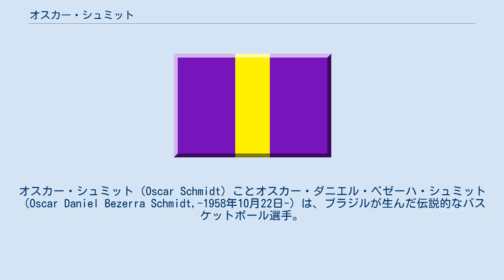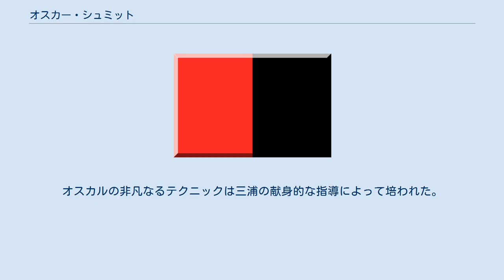オスカー・シュミット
ヌオーヴァ・パッラカネストロ・パヴィーアの選手
フラメンゴ_(バスケットボール)の選手
オスカー・シュミット（Oscar Schmidt）ことオスカー・ダニエル・ベゼーハ・シュミット（Oscar Daniel Bezerra Schmidt,-1958年10月22日-）は、ブラジルが生んだ伝説的なバスケットボール選手。
45歳まで現役選手としてプレイし、NBAのカリーム・アブドゥル・ジャバーの記録(46,725点)を大きく凌ぐ、キャリア総得点49,737点の記録や、5大会連続オリンピック出場、オリンピックでの総得点歴代1位(ギネス記録)、1つのオリンピックでの総得点,平均得点の史上最高記録(ギネス記録)など、2021年現在でも破られていない不滅の大記録を幾つも持つ世界のバスケットボール史に大きく名を刻んだ選手。
NBAにドラフトされたがNBAに行かなかったバスケットボール選手としては最も偉大な選手の一人とも言われている。
リオグランデ・ド・ノルテ州ナタール出身。
2010年にFIBA殿堂、 2013年にネイスミス・メモリアル・バスケットボール殿堂 入りしている。
 最初の監督は日系人の三浦ラウリンド。
オスカルの非凡なるテクニックは三浦の献身的な指導によって培われた。
 13歳の時の身長は185cm。
 1974年、16歳でサンパウロのパルメイラスの下部組織に入団。
 1977年、19歳でブラジルA代表に選ばれる。